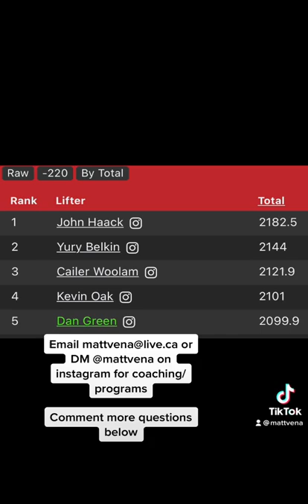“JOHN HAACK IS OVERRATED ❌”